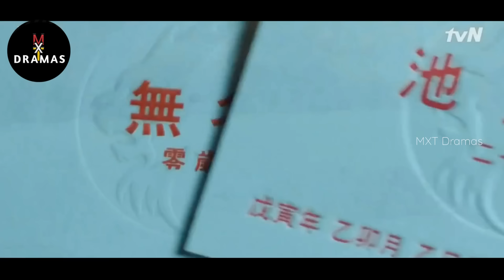GOD❤️HUMAN |சாவே இல்லாத மனிதனின் காதல் கதை..! |MXT Reviews|MXT Tamil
Drama: Guardian: The Lonely and Great God (English title) / Goblin (literal title)
Revised romanization: Sseulsseulhago Chalranhashin-Dokkaebi
Hangul: 쓸쓸하고 찬란하神-도깨비
Director: Lee Eung-Bok
Writer: Kim Eun-Sook
Network: tvN
Episodes: 16
Release Date: December 2, 2016 - January 21, 2017
Runtime: Fri & Sat 20:00
Genre: Fantasy / Romance
Language: Korean
Country: South Korea

Thanking you!!